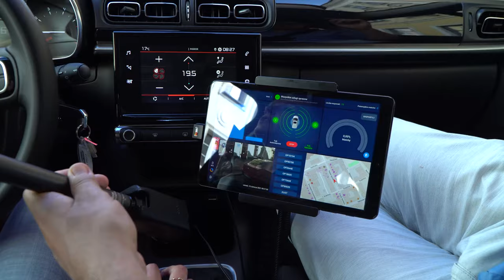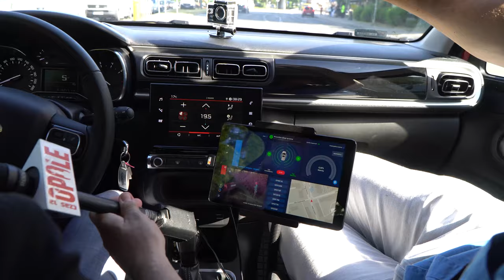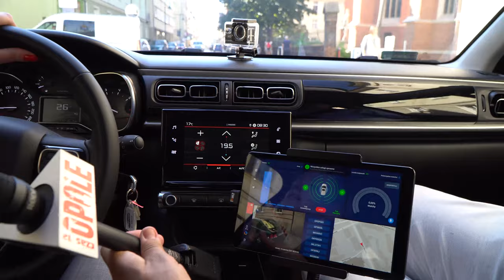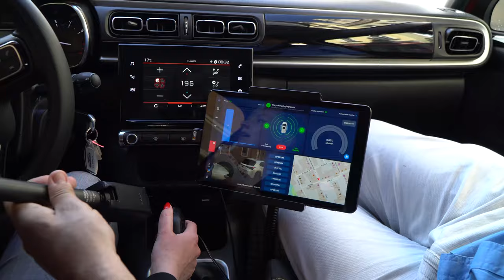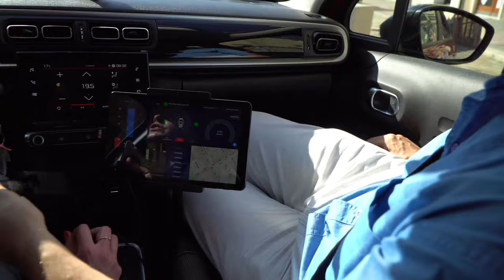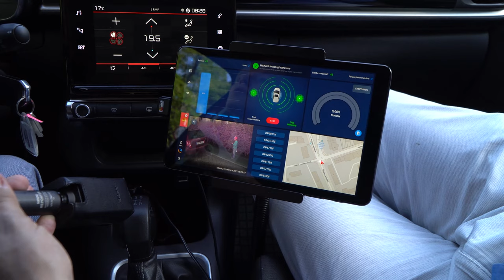Test systemu opłat w strefie parkowania (15 czerwca 2021)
W Opolu pojawił się specjalnie wyposażony samochód, który będzie przez trzy dni przemierzał ulice miasta. Jest to związane z testowaniem nowego systemu opłat w strefie parkowania. Kierowcy! Warto posłuchać i obejrzeć.